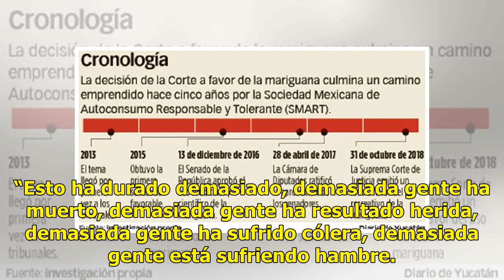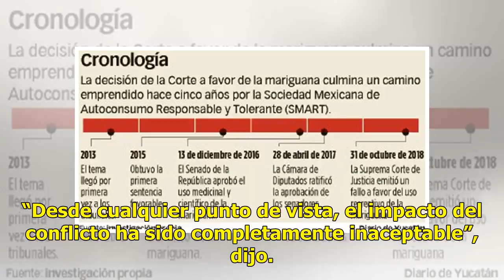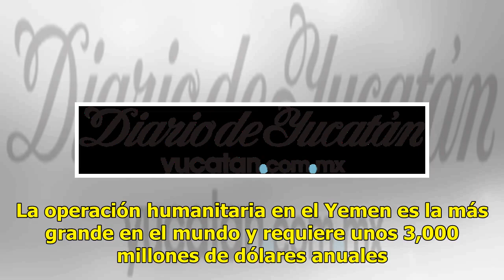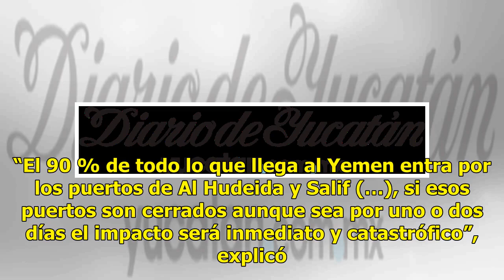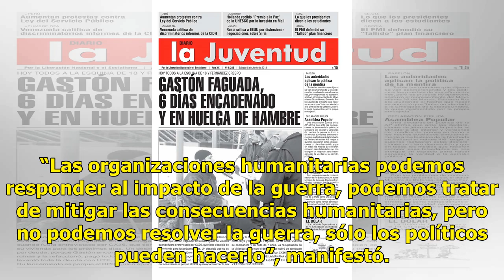El nivel de sufrimiento en Yemen no tiene precedentes: ONU - El Diario de Yucatán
SANÁ (EFE).- La coordinadora residente de la ONU en el Yemen, Lise Grande, considera que el nivel de sufrimiento de los yemeníes “no tiene precedentes” y es “moralmente inaceptable”, pues el 75 % de la población necesita algún tipo de ayuda y más de 8 millones de personas dependen de la asistencia e...